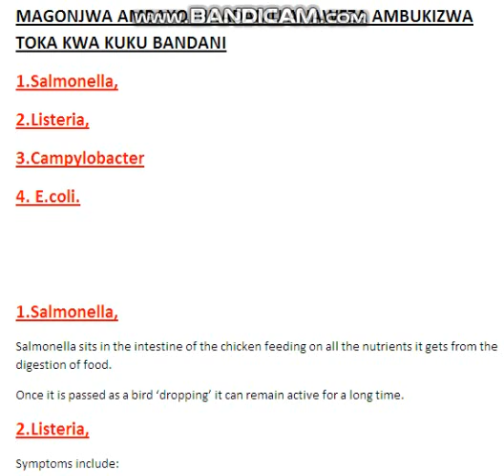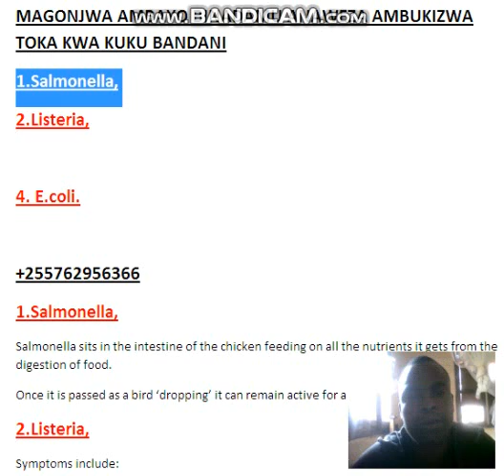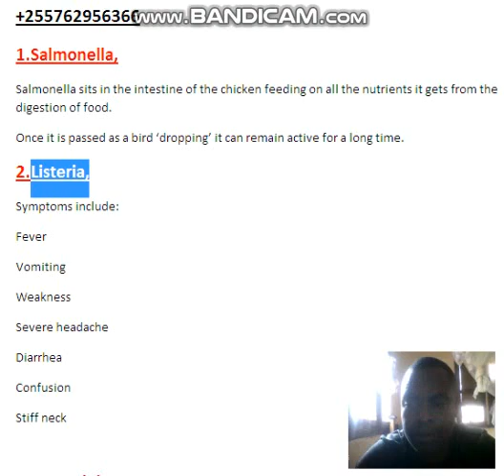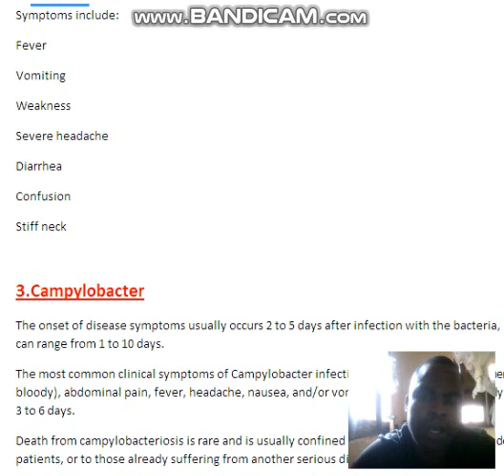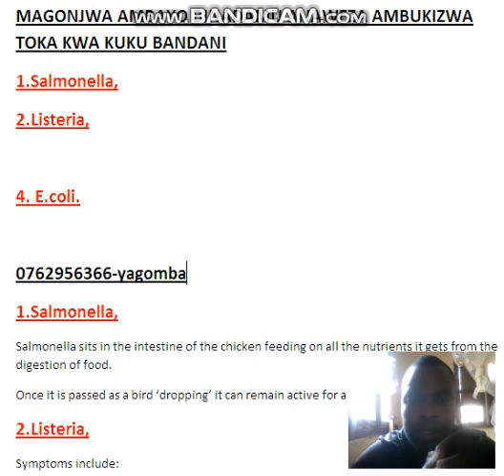MAGONJWA AMBAYO KUKU WANAWEZA KUKU AMBUKIZA WEWE UNAE WAHUDUMIA/MFUGAJI